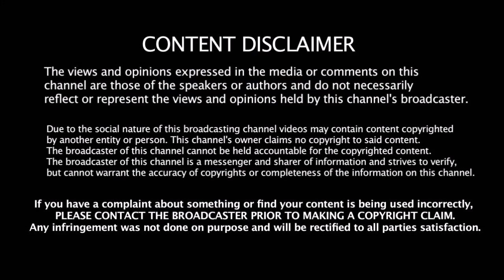நண்பனுக்காக தயாரிப்பாளராக மாறிய நடிகர் சிவகார்த்திகேயன் | Sivakarthikeyan Plan To Produce A Film